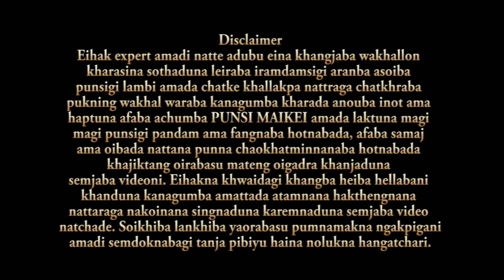Happy New Year Everyone//Mayam Pumnamakpu Anouba Chahina Lakpada Yaifa Mangol Pijari//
Anouba chahisigi iroinana eikhoi khudingmak afaba khunai amagidamak amadi eikhoi eikhoise mai paklaba misak amamam oinabagidamak eikhoigi punsida ahongba haibadu purakminnarasi. Amadi anouba chahisidadi afaba nungaiba pumnamakna touru touruba thabak khudingmakta mai pakpa mapu mana pinabiramlasanu.